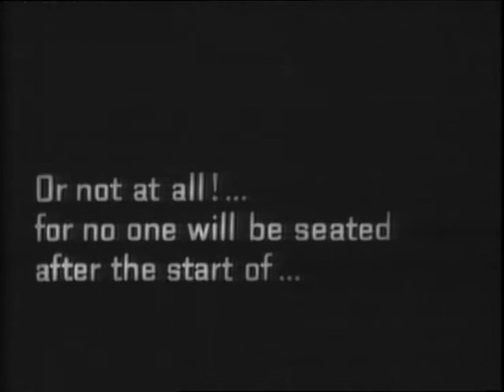"Psycho" (1960) Trailer